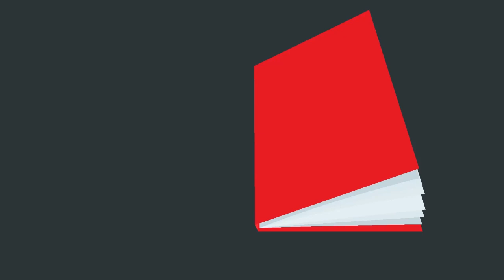Historia de las cántaras para elegir al alcalde de Vitoria-Gasteiz